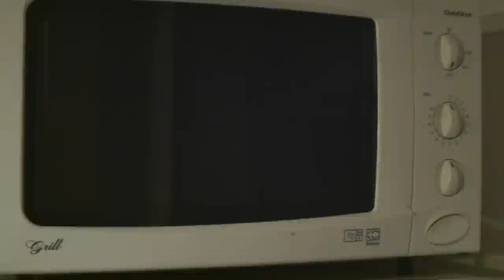Technique moderne d'élevage de chiens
Méthode simple d'élevage de chiots